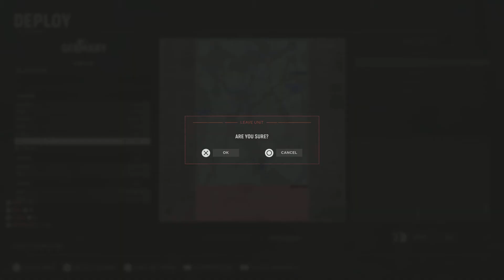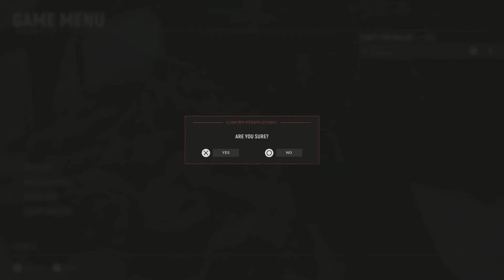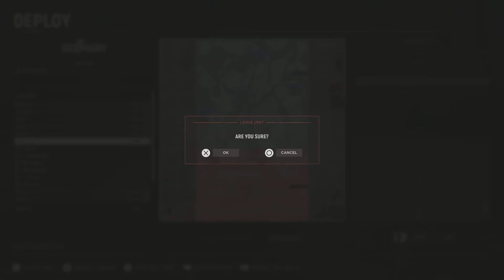Hell Let loose: wild times in game